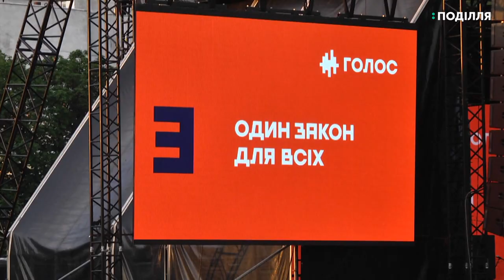Трьох кандидатів у народні депутати по округах від партії «Голос» з Хмельниччини представили вчора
Трьох кандидатів у народні депутати по одномандатних округах від партії «Голос» з Хмельниччини представив Святослав Вакарчук. Ними стали депутат Волочиської міської ради Аліна Коваль, виконавчий директор Хмельницького енергетичного кластеру Артур Кокаревич та громадський активіст Віктор Артеменко. Також лідер партії «Голос» Святослав Вакарчук поспілкувався з волонтерами та відіграв годинний концерт на Майдані Незалежності.